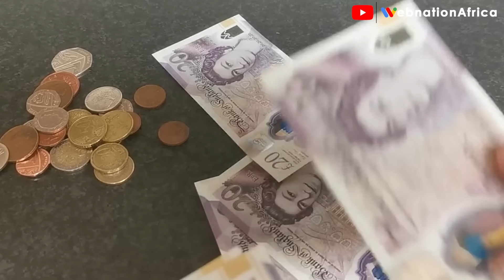I MOVED FROM THE UK TO GHANA WITH JUST £2000 POUNDS, MY ONE MONTH RENT IN LONDON IS LIKE A £1000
This video is an interview with Safo NP She decided to move from the UK to Ghana with 2000 pounds to pursue her music career. , we delve into her story , jump right into the video and enjoy ..